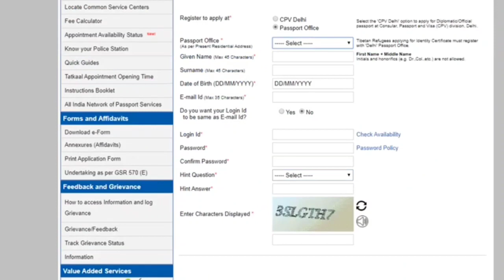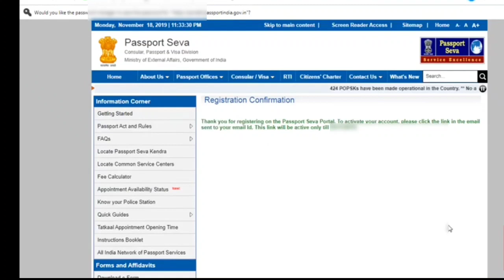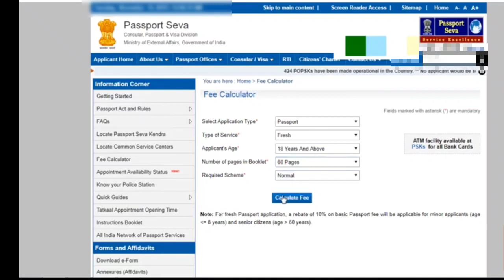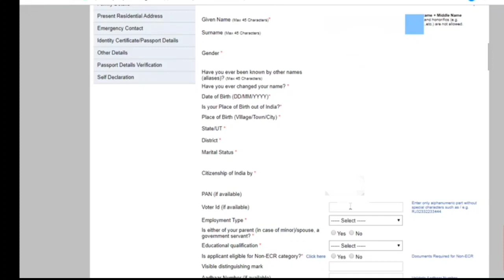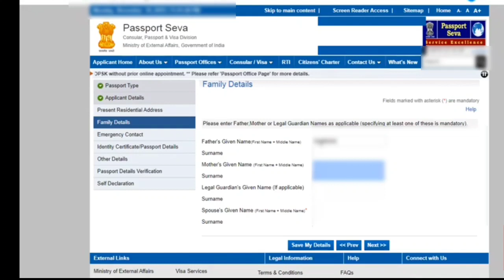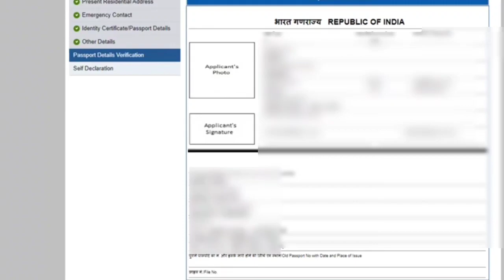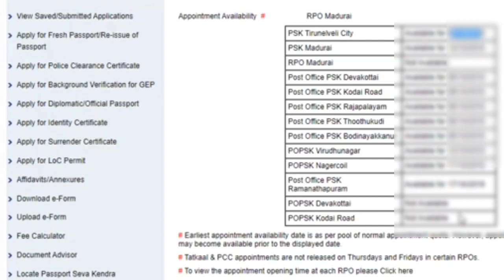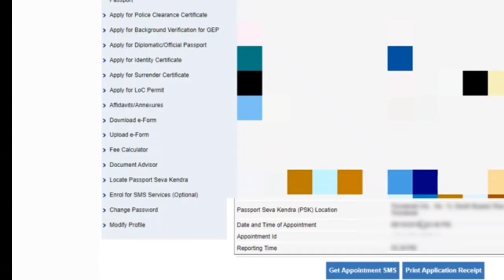How to apply new passport online in Tamil | how to apply new passport in india online in Tamil |2020